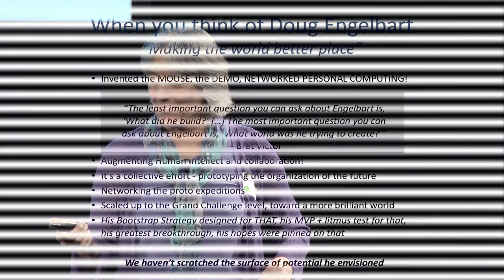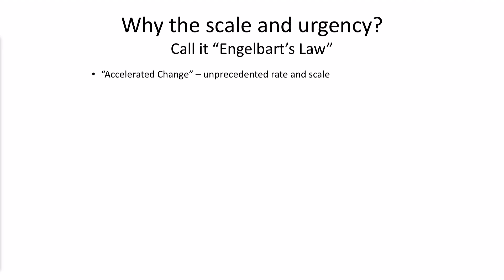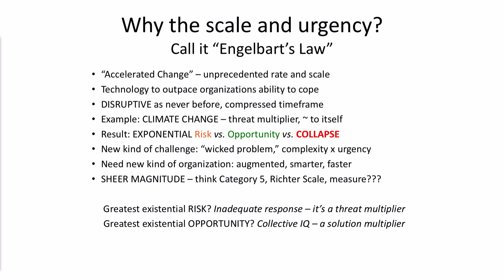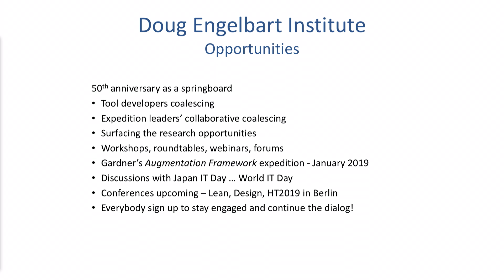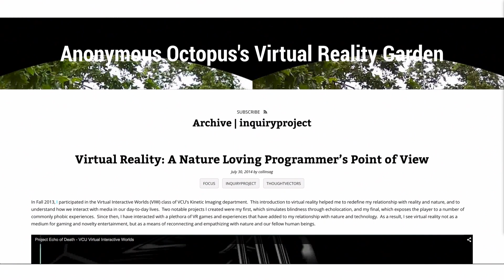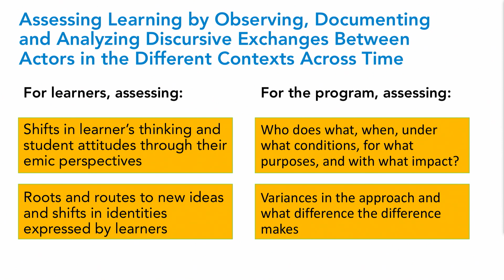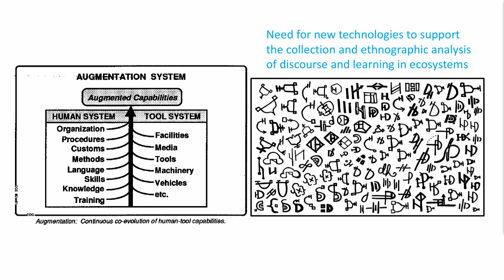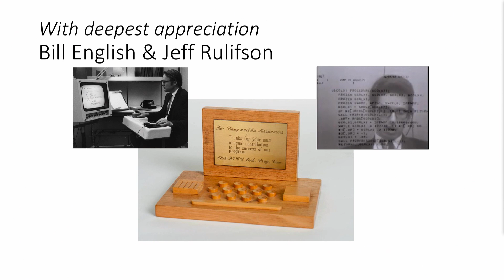Douglas Engelbart's Symposium - Bootstrapping the future: Doug's call to action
On the 9th of December 1968, Doug Engelbart and his small team ushered in the Information Age with a groundbreaking demo, which came to be known as the Mother of All Demos. They were the first to provide a working, integrated vision of the computer as a tool for capturing and sharing knowledge at a vast scale, and they invented the key enabling technologies, including windows, hypermedia, graphical user interface, efficient navigation and command input, video conferencing, the computer mouse, word processing, dynamic file linking, revision control, and collaborative real-time editing, not to mention trail-blazing work on the first computer networks. Less known were his proven innovation strategies that drove their breakthrough work. Today, we all use many parts of Engelbart’s prescient vision from fifty years ago – while some of the more profound parts remain still unrealized.

Exactly fifty years later, on December 9, 2018, members of Engelbart’s original team and distinguished computer and internet pioneers, along with exceptional thought leaders, will convened for the The DEMO@50, THE ENGELBART SYMPOSIUM.

This video contains Christina Engelbart's talk titled "Doug's call to action."